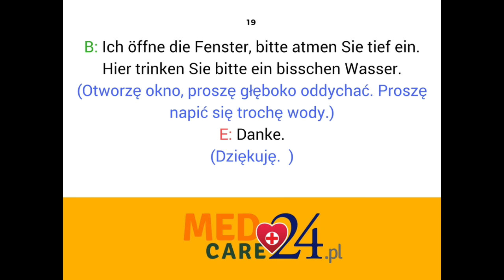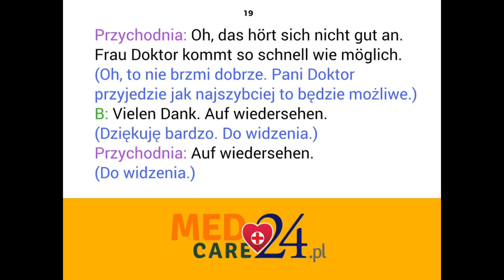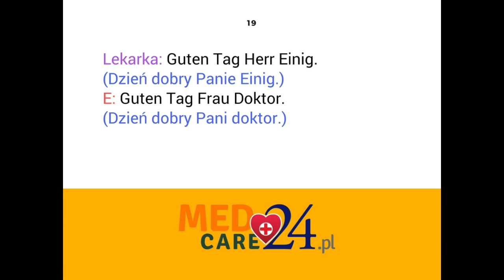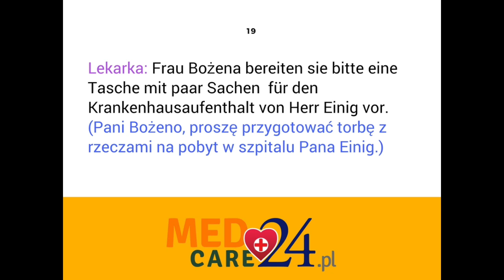Lekcja 19 - Stan zdrowia podopiecznego - darmowy kurs języka niemieckiego Medcare24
Temat filmu: Lekcja 19 - darmowy kurs języka niemieckiego Medcare24 Dzisiaj poznasz słownictwo związane ze stanem zdrowia podopiecznego.